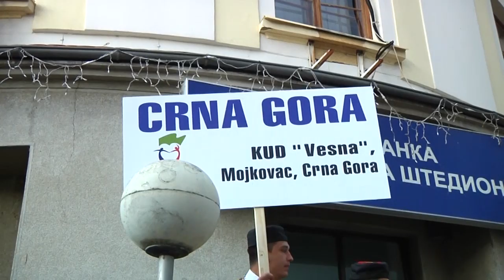POČEO BOGATFEST 2019 U BOGATIĆU